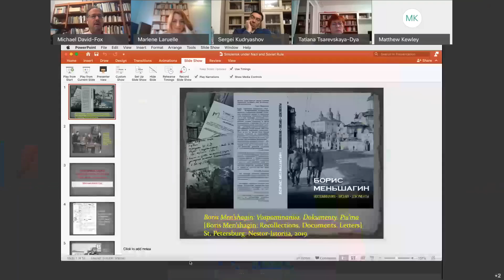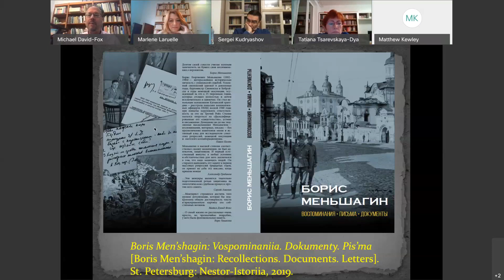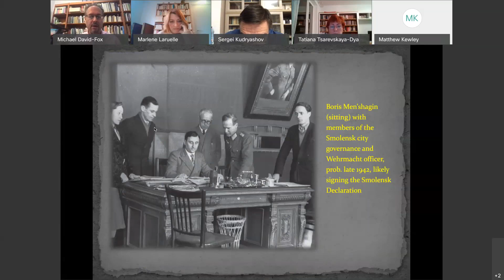The Vlasov Case: History of a Betrayal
An infamous Soviet general who fought in the Battle of Moscow (1941/1942) and the siege of Leningrad (1941–1944), Andrey Vlasov (1901–1946) was captured by Nazi troops and then defected to the Third Reich. Supported by Nazi propaganda, he created a “Russian Liberation Committee” which later established the “Russian Liberation Army” (RLA). The RLA was a body of several hundred officers and several thousand troops who had defected from the USSR and served Nazi purposes on Soviet territory. Vlasov was arrested by Soviet troops in Czechoslovakia while trying to escape to the Western Front and was subsequently tried for treason and executed by Soviet authorities.

In 2015 Federal Archival Agency of Russia and the Russian State Archive of Social and Political History (RGASPI) released three volumes of archives documenting the infamous “Vlasov Case,” drawing on the archives of Russia, Belarus, Germany, and the US. With the release of a two-volume translation, the English-speaking audience can now access the most important documents on the main instance of Soviet collaborationism with Nazi Germany.

Speakers:

Andrey K. Sorokin is Scientific Supervisor and former Director of the Russian State Archive of Social and Political History (RGASPI). He is Vice-President of the Russian Political Science Association and a member of the Commission under the President of the Russian Federation for the Rehabilitation of Political Repressions Victims. Mr. Sorokin works with archival documents from the Soviet period, especially the period under Stalin, and was one of the main editors of General Vlasov: History of a Betrayal.

Tatiana V. Tsarevskaya-Dyakina is chief specialist at the Russian State Archive of Social and Political History's (RGASPI) center for document publication. She has published more than twenty five archive books, including The History of Stalin’s Gulag, The Soviet Military Administration in Germany 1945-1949, and Ukrainian Nationalist Organizations during WWII. She was one of the main editors of General Vlasov: History of a Betrayal.

Dr. Sergey Kudryashov has been a scientific researcher at the German Historical Institute in Moscow since 2005. Before joining the Institute Dr. Kudryashov was Chief Editor of the Russian archival journal ISTOCHNIK. He defended his Ph.D. at the Institute for Russian History (1996, Russian Academy of Sciences) and has published on various aspects of the Second World War, including collections of documents and the monograph Occupied Economies: An Economic History of Nazi-Occupied Europe, 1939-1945 (Berg, 2012).

Michael David-Fox is Professor in the School of Foreign Service and Department of History at Georgetown University. He also serves as Founding and Executive Editor of Kritika: Explorations in Russian and Eurasian History and as Scholarly Advisor at the International Centre for the History and Sociology of World War II at the Higher School of Economics in Moscow. He is author or editor of 13 books, including Crossing Borders: Modernity, Ideology, and Culture in Russia and the Soviet Union (Pittsburgh, 2015) and Showcasing the Great Experiment: Cultural Diplomacy and Western Visitors to the Soviet Union, 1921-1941 (Oxford, 2012). He is currently completing a book entitled “Crucibles of Power: Smolensk under Nazi and Soviet Rule” for Harvard University Press.

Benjamin Tromly is a scholar of Russia and the Soviet Union who teaches a range of courses in modern European history. His courses include first-year seminars on World War Two and the Russian Revolution, introductory courses on Europe and Russia and upper-division courses on the Cold War, espionage, totalitarianism, and nationalism. His first book, Making the Soviet Intelligentsia: Universities and Intellectual Life under Stalin and Khrushchev (Cambridge University Press, 2014), was based on an award-winning dissertation at Harvard University. It examines elite Soviet universities in Russia and Ukraine during the early Cold War, with a focus on student life and politics. His new book, Cold War Exiles: Plotting to Free Russia (Oxford University Press, 2019) tells the story of anti-communist Russian exiles who sought to undermine Soviet communism from abroad with the support of the US government.

Oleg Beyda completed his PhD in History at the University of New South Wales, Canberra, in 2019. Beyda’s thesis concerned White Russian émigrés who fought in the Wehrmacht on the German-Soviet front. His recent publications include two chapters on French and Soviet collaboration with the German side in D. Stahel (ed.), Joining Hitler’s Crusade: European Nations and the Invasion of the Soviet Union, 1941, and the annotated memoirs of an émigré who served in the Spanish ‘Blue Division’, Un ruso blanco en la División Azul. Memorias de Vladimir I. Kovalevski (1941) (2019). Currently Dr Beyda is working on a book about the Vlasov’s army (ROA).